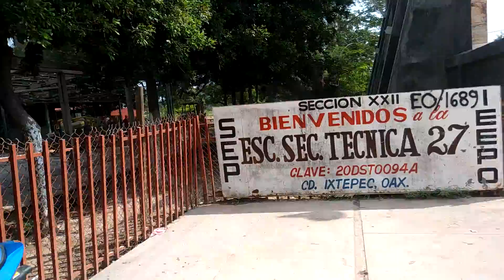Derriban edificios de la sec técnica 27 en Ixtepec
Por las afectaciones en los edificios de la escuela secundaria tecnica num 27 en ciudad Ixtepec a causa del terremoto de 8.2 del pasado 7 de septiembre, estos son derribados y desmantelados.